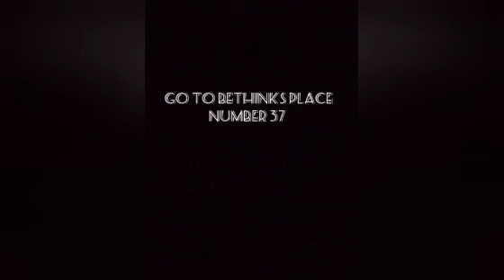adopt me how to get free tiger now